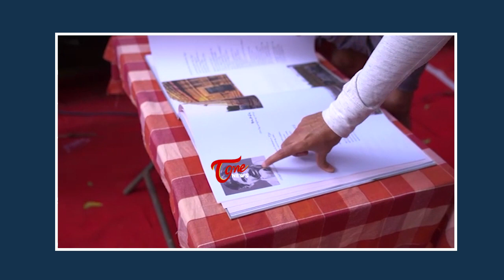త్రివిక్రమ్ పై పవన్ కళ్యాణ్ పంచులు | Pawan Kalyan Punch Dialogue to Trivikram Srinivas | Tone News